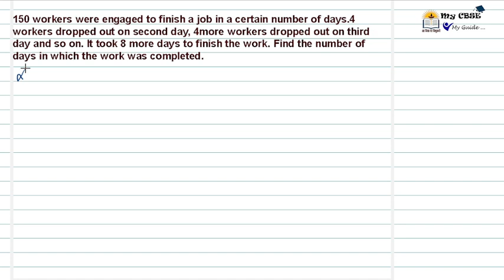ARITHMETIC PROGRESSION II CLASS - X II QUESTION - 39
150 workers were engaged to finish a job in a certain number of days.4 workers dropped out on second day, 4more workers dropped out on third day and so on. It took 8 more days to finish the work. Find the number of days in which the work was completed.

This is an educational platform which focuses on the students under CBSE through out the country.
for a better experience on after school study at home 🏡